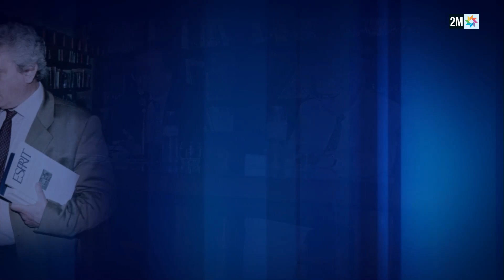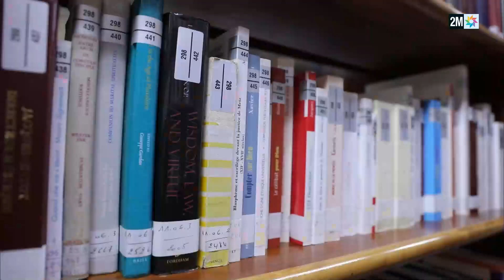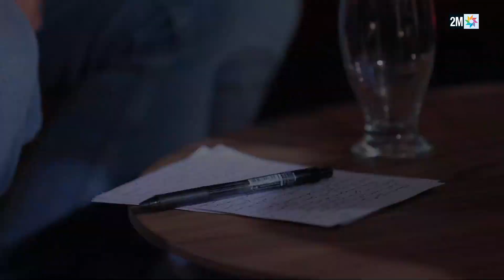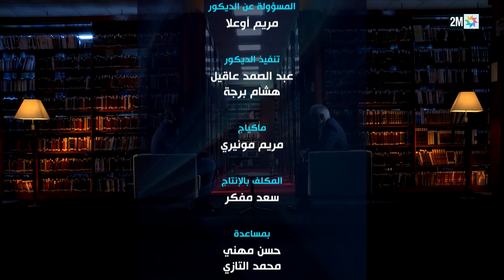حوارات : الأربعاء 11 أكتوبر 2023